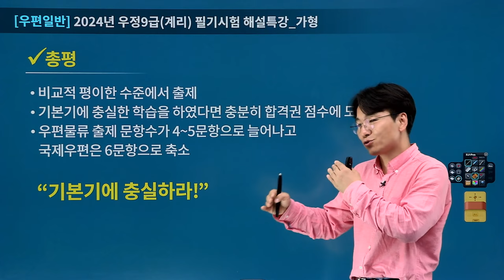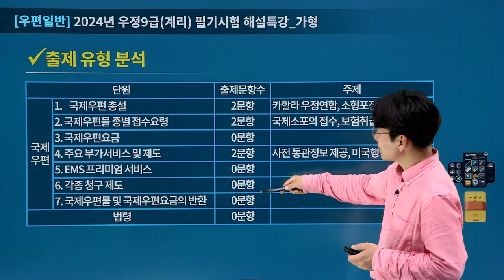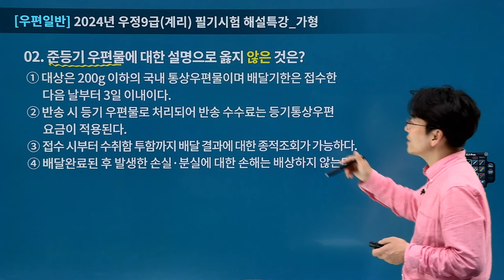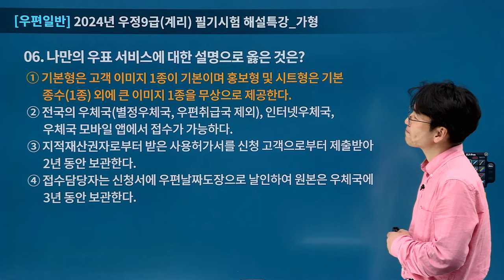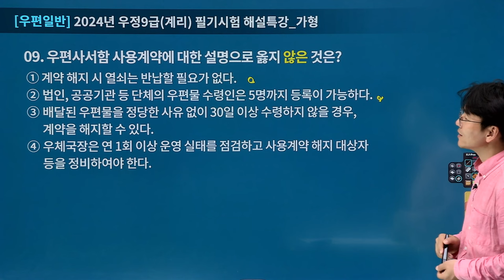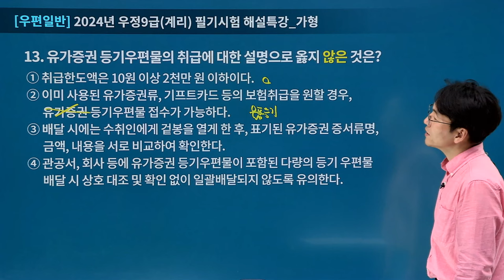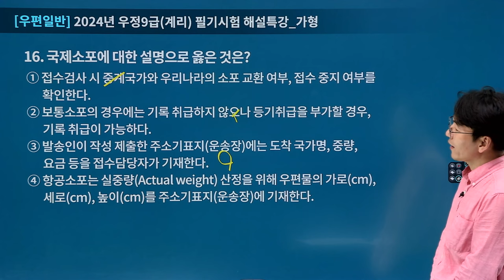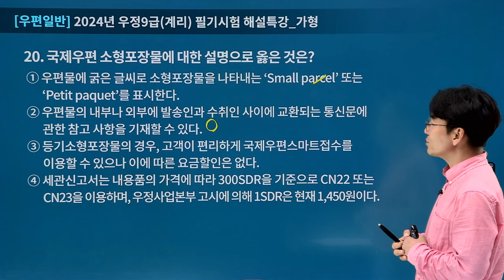[유상통] 2024 계리직 필기시험 우편일반 해설강의 – 이종학 선생님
2024 계리직 필기시험(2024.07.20 시행) 우편일반 해설

이종학 선생님이 우편일반 과목을 명쾌하게 정리해 드립니다.

2024 계리직 합격예측 풀 서비스 바로 가기